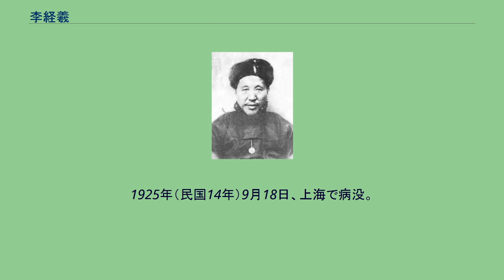李経羲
李 経羲（り けいぎ）は清末民初の政治家。
清末は総督などの地方官を歴任し、民国時代は極めて短期間ながらも北京政府の国務総理をつとめた。
李鴻章の実弟李鶴章の子である。
字は仲仙、仲軒。
号は悔庵、蛻叟。
1879年（光緒5年）、廩膳生（廩生）から優貢を取得する。
さらに朝考で一等を獲得し、知県として任用された。
1885年（光緒11年）、海防経費を献納（「報効」）したことにより、道員として優先的に選任されることとなる。
2年を経て四川省永寧道で任用された。
1893年（光緒19年）、湖南省塩法長宝道に補充任用（「補授」）された。
1897年（光緒23年）、按察使に補充任用される。
1898年（光緒24年）、福建布政使、1899年（光緒25年）、雲南布政使と歴任した。
1901年（光緒27年）、広西巡撫、雲南巡撫を歴任した。
翌光緒28年（1902年）の末に、貴州撫篆并兼貴州提督に就任した。
1904年（光緒30年）5月、広西巡撫に異動する。
このとき、省内の団練・保甲を整頓し、戸口を調査し、随営速成学堂を創設した。
1905年（光緒31年）10月、病のため辞任し、安徽鉄路鉱務総理となった。
1909年（宣統元年）1月、雲貴総督に昇進し、昆明に赴任した。
この時、特に雲南省で、鉱山の開発・実業の振興に取り組んだ。
また、蔡鍔・唐継尭ら日本留学経験者を多く起用し、雲南陸軍講武堂などを創設して、新軍の創設・強化にも貢献した。
このほか、イギリスなどの諸国との領土確定交渉にも当事者として参加し、総督・巡撫を代表して憲政への移行を中央に奏請するなどしている。
以上のように、内政改革等では開明的な姿勢を示していた李経羲であったが、革命の動きには弾圧をもってのぞんだ。
しかし、蔡鍔・唐継尭ら新軍軍人は革命派に傾倒していたのである。
1911年（宣統3年）10月29日夜、革命派による昆明重九起義が勃発した。
李は捕虜とされたが、蔡鍔の指示により釈放され、上海へ逃亡している。
1913年（民国2年）2月、王芝祥・于右任らが北京で国事維持会を組織すると、李経羲はこれに参加した。
これ以後、北京政府の政治家として復帰する。
同年7月の二次革命（第二革命）後、李経羲は袁世凱への接近を強める。
11月に国会の代替機関として政治会議が設置されると、李はその議長となって、国会解散の提案を行った。
1914年（民国3年）1月、約法会議議員資格審定委員会委員長を兼任する。
5月に参政院参政、10月審計院院長となった。
1915年（民国4年）に袁が皇帝即位を企むと、李は「嵩山四友」の1人（他は徐世昌、趙爾巽、張謇）としてこれを補佐した。
しかし、同年12月の護国戦争（第三革命）勃発に際して、袁から護国軍の蔡鍔を説得するよう命じられると、李はこれを拒否し、以後、袁への一切の協力を断った。
1917年（民国6年）春、李経羲は段祺瑞内閣・伍廷芳内閣で財政総長兼塩務署総弁をつとめた。
府院の争いで、総統黎元洪により段祺瑞が国務総理から一時罷免されると、李が後任国務総理に指名された。
ところが、段を支持する倪嗣沖ら安徽派督軍たち（督軍団）の抵抗により就任を妨害される。
6月22日にようやく就任したものの、7月1日の張勲復辟で総辞職に追い込まれた。
李経羲内閣は、北京政府における最短の内閣であった。
以後、李は天津経由で上海に逃げ込み、政治の舞台から去った。
1925年（民国14年）9月18日、上海で病没。
享年69。